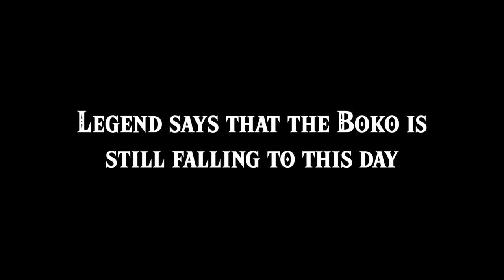Taking a Bokoblin SKYDIVING! | Zelda: Breath of the Wild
In this series I help monsters overcome their fears. Today I'm teaching a bokoblin his first (and probably last) skydiving lesson! Sometimes you just gotta take a leap of faith ;)